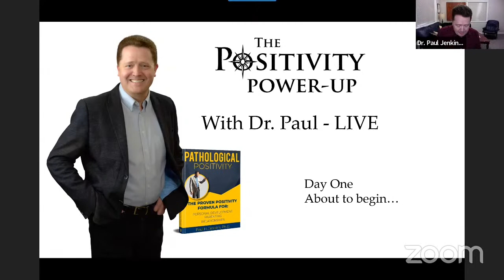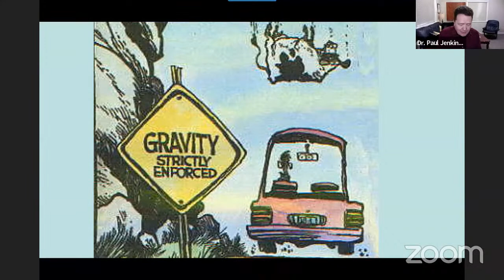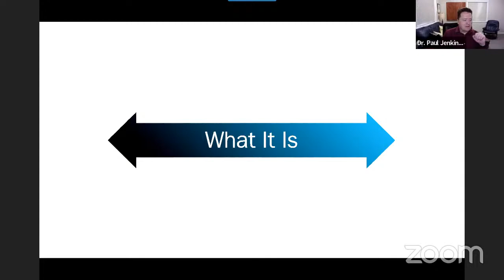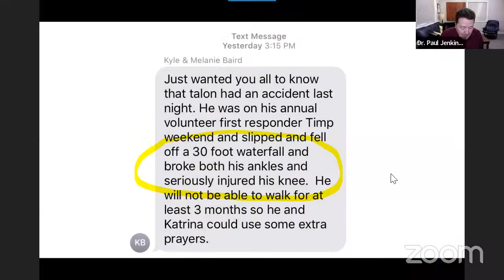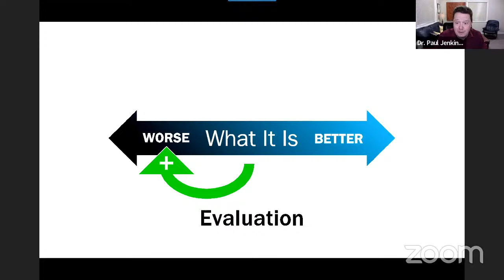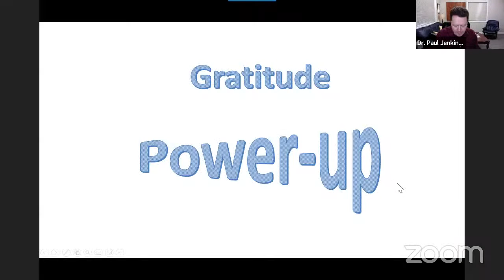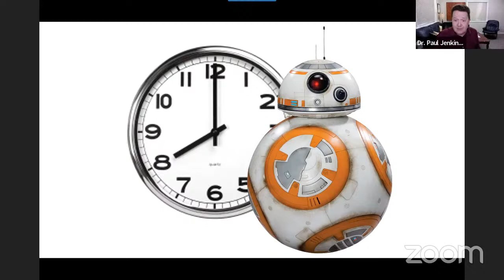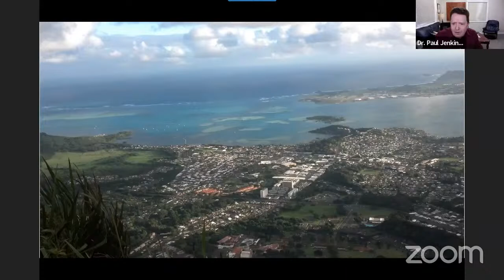The Positivity Power-up LIVE with Dr. Paul Jenkins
This is Day One of a 5-day LIVE training with Dr. Paul on The Positivity Power-up